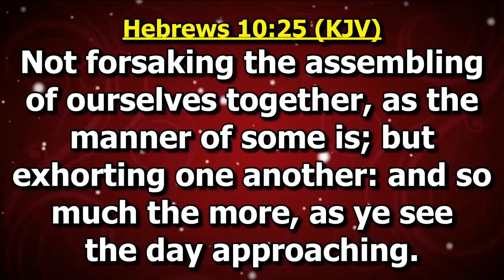Bishop Eddy Addy "IS GOD RESISTING YOU ?"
Bishop Eddy elaborated on the actions and attitudes that constitute pride. He said that your looks and the presence that your atmosphere creates can also be a sign of your pride.

God bless you, Bishop Eddy, for this message.🙏🙏🙏🙏

Please note that I am not the original creator of this message.